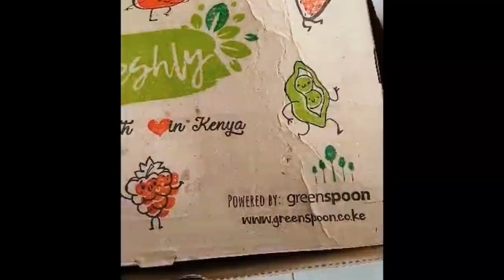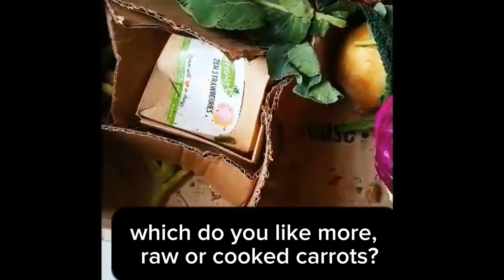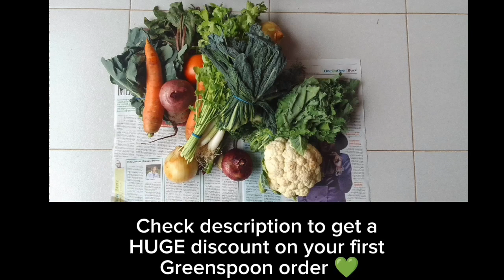Guess what's in this veggie box👀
Get a 1000 bob OFF your first order on Greenspoon Kenya online store 💚

When I got my first Freshly Box, I didn't know what to expect. I guess that's the point of getting one. You're always in for a surprise.

Join me as I open my first veggie box at home. I honestly had no clue what half of these locally-grown vegetables were, until much later. Some of them are still a mystery to me.

Drop a comment if you recognize them. And if you'd like fresh ORGANIC fruits and vegetables delivered to your doorstep anywhere in Kenya, visit the Greenspoon website. Their customer service is absolute top notch!